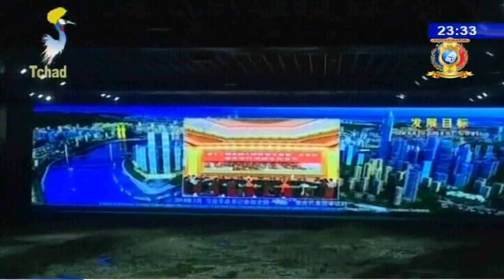TCHAD/CHINE - Visites du Chef de l'Etat dans les villes Chinoise